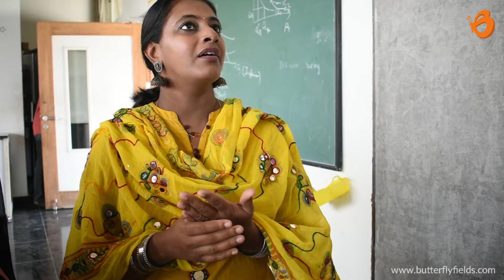Teacher Interaction | Butterfly fields | Education Simplified